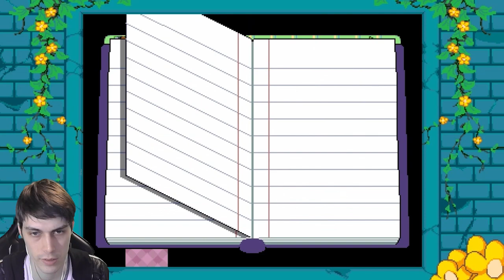САНС СУПЕРМЕН В UNDERSWAP ! - UNDERTALE: АНДЕРСВАП [Андертейл]